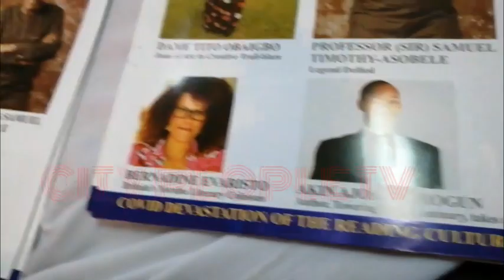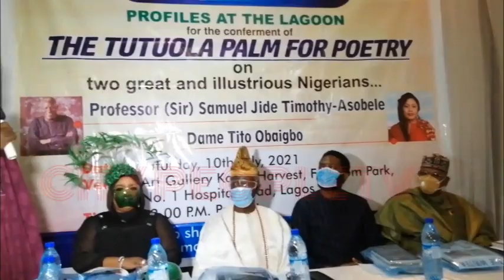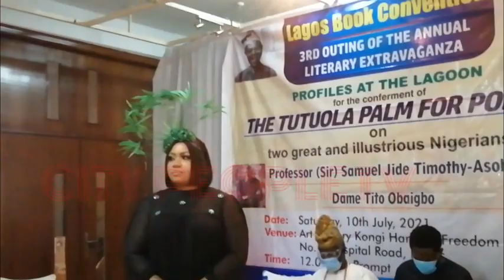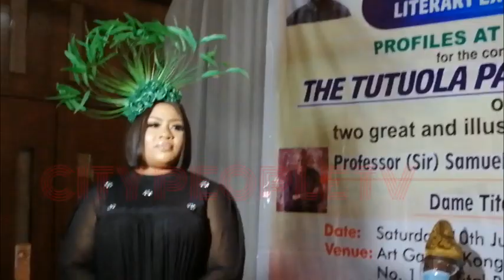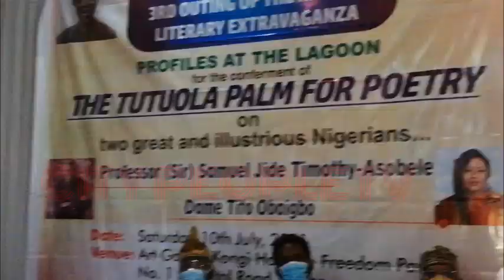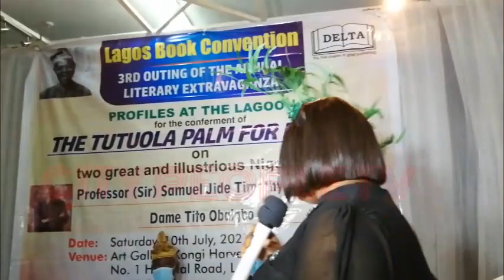Lagos Celebrity Lady, Dame Tito Obaigbo Honoured With "The Tutuola Palm For Poetry" Award In Lagos